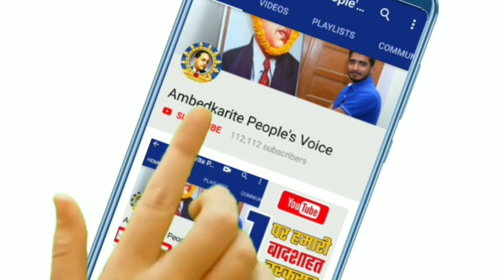बसपा की पंचायती राज चुनावों मे आहट, प्रत्याशी जुटे प्रचार प्रसार में || Mayawati | BSP | Dalit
हमसे जुड़े -